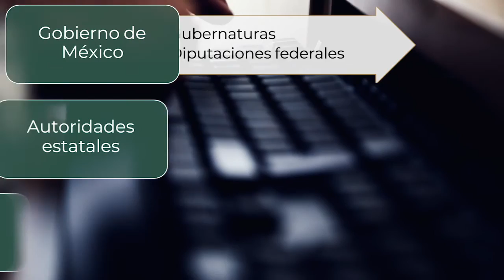Operación del Centro de Monitoreo de Protección a Candidatos y Candidatas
Conoce el protocolo de protección a las y los candidatos que participan en el proceso electoral que concluye el próximo 6 de junio.